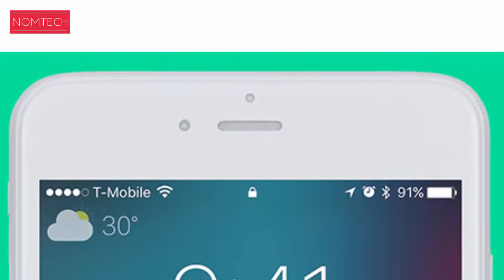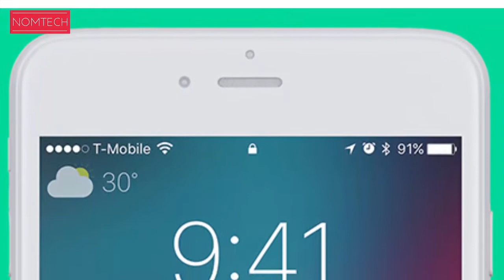iOS 11 Lock screen Concepts For iPhone 8!